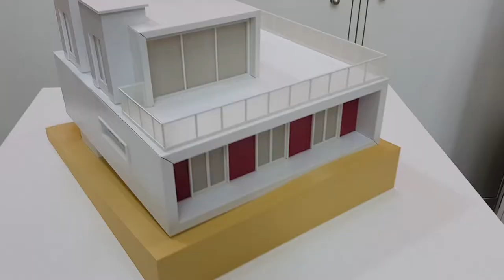3D Printing Desert Rose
3D Printing Desert Rose, 3D Printed Modern House
Design and 3D Printing
By ARCH GRAPHIC 3D Printing Service in UAE

ARCH GRAPHIC 3D Printing in UAE